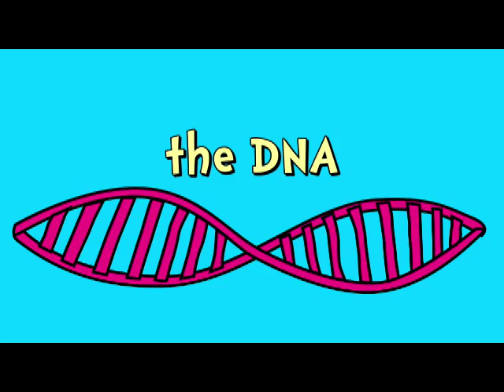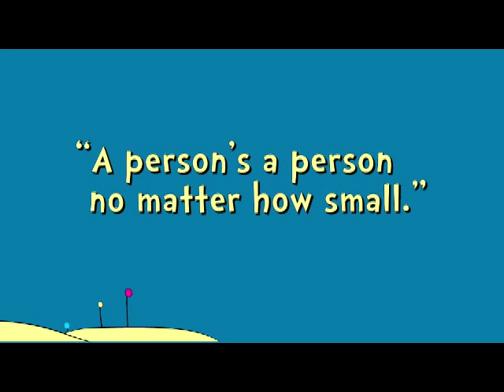Formed by His hand